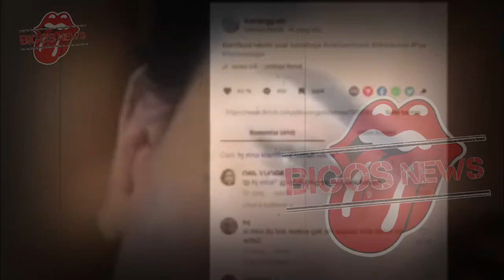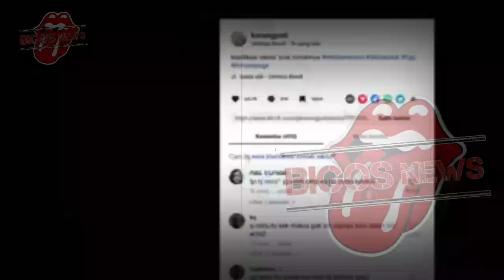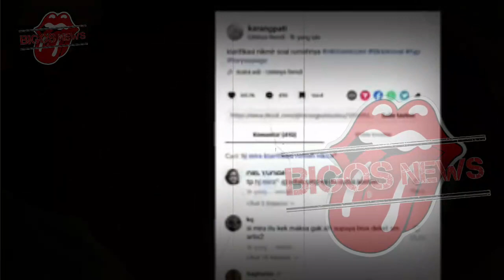NIKITA MIRZANI JUAL RUMAH,NIKITA MIRZANI TERBARU,LOLLY-GOSIP ARTIS HARI INI